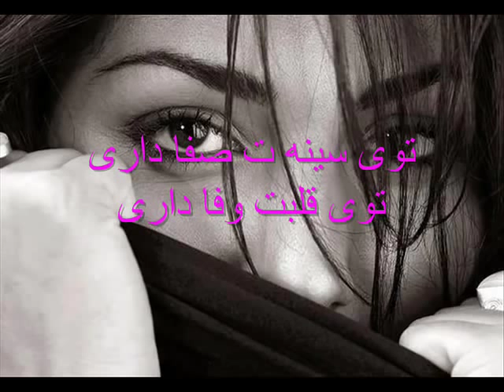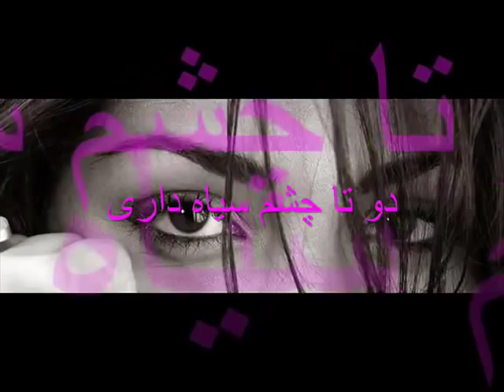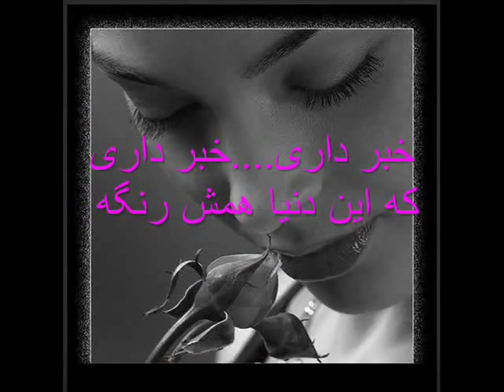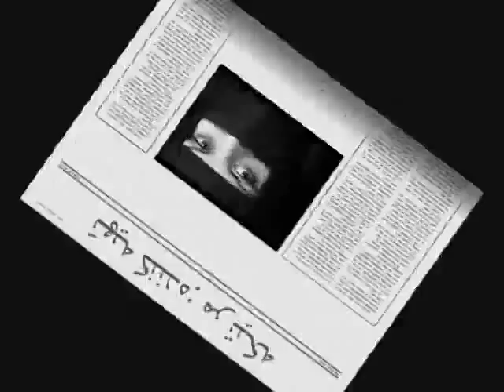Bijan Mofid - Do Ta Cheshm Siah Dari دو تا چشم سیاه داری - بیژن مفید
دو تا چشم سیاه داری ...زنده یاد بیژن مفید